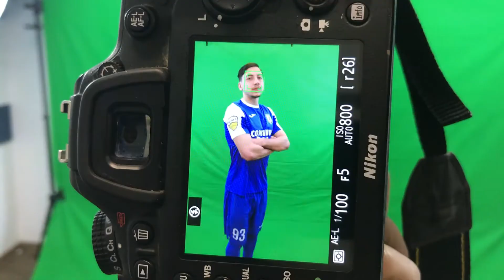Stiinta TV | Sedinta Foto - Februarie 2020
Stiinta Miroslava TV - Episodul 4

Momente de la sedinta foto din pauza de iarna - sezon 2019/2020

Stadionul Uricani, Miroslava